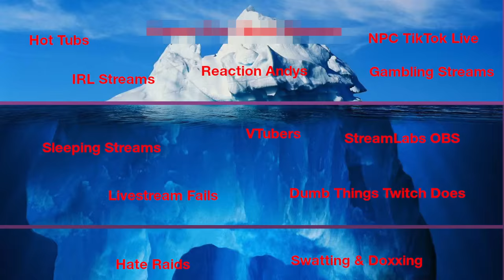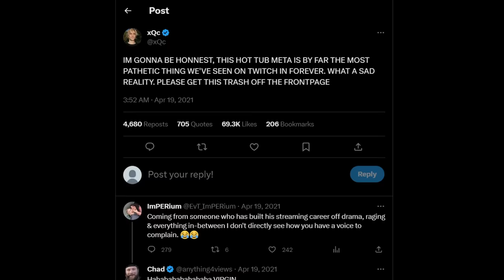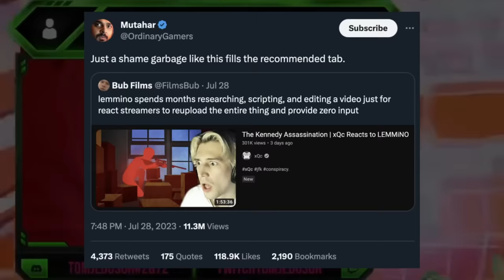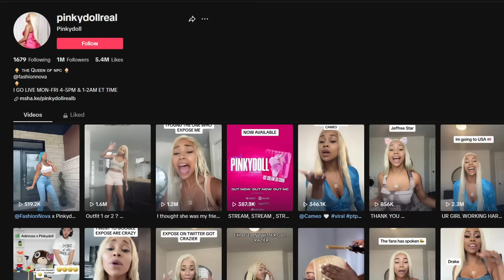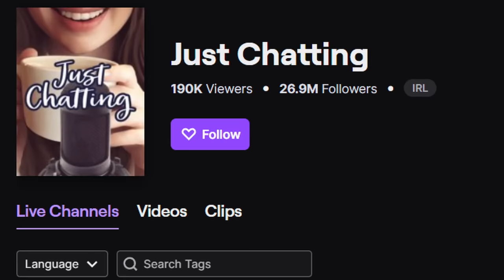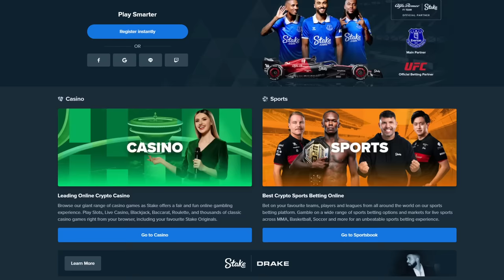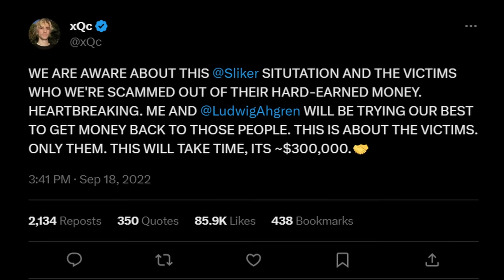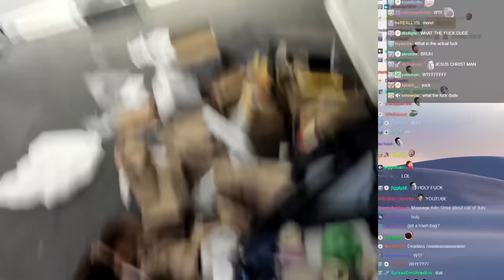The DUMBEST Livestream Trends Iceberg Explained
Livestreaming has become one of the most popular online platforms that content creators can well... create content on. Because of its live nature and competitive space, there are a lot of dumb trends that streamers would do to get views and attention. So that's why we're going down to the depths of the DUMBEST Livestream Trends Iceberg Explained.

For a quick summary of what a live stream is... "Live Streaming is streaming media simultaneously recorded and broadcast over the internet in real-time or near real-time. It is often referred to simply as streaming. Non-live media such as video-on-demand, vlogs, and YouTube videos are technically streamed, but not live-streamed.

Livestreaming services encompass a wide variety of topics, from social media to video games to professional sports to lifecasting. Platforms such as Facebook Live, Periscope, Kuaishou, Douyu, bilibili and 17 include the streaming of scheduled promotions and celebrity events as well as streaming between users, as in videotelephony. Sites such as Twitch have become popular outlets for watching people play video games, such as in esports, Let's Play-style gaming, or speedrunning. Live coverage of sporting events is a common application.

User interaction via chat rooms forms a major component of livestreaming. Platforms often include the ability to talk to the broadcaster or participate in conversations in chat. Many chat rooms also consist of emotes or emoji which is another way to communicate to the livestreamer." (Wikipedia)

Chapters:
0:00 Intro
0:31 Layer 1
12:07 Layer 2
26:48 Layer 3
33:36 Layer 4
48:01 Layer 5

Special Thanks to my Patrons!:
Goofy Ahh
Beeps
dimension235
Hampter
Idk lol
jordan hoxsie
Quanner
Anything_But_Blue
kendall ghould
pppsyche
Tea Connoisseur
Butter

Please leave any feedback! I greatly appreciate it!